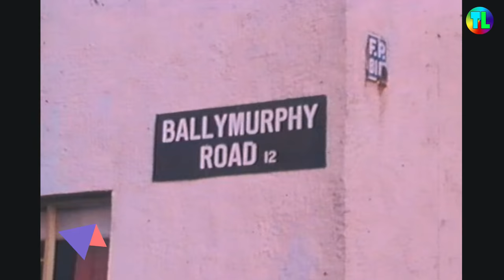Unseen - Ballymurphy - A Story of a Troubled Community 1971 | The Troubles Documentary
A remarkable look into the lives and thinking of the people that live in the Ballymurphy area.
Daily problems of anti-social to houses needing work done.
Facinating look into the past of an area that witnessed much of the horrors of the troubles in those early days.